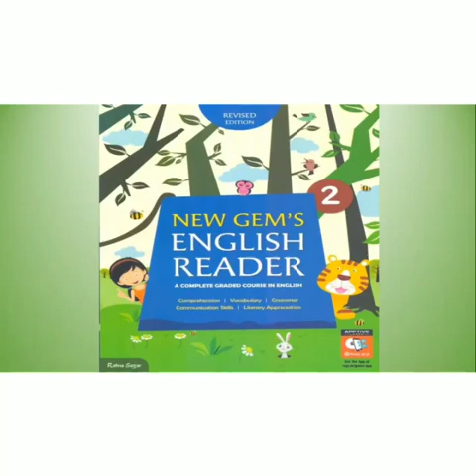Class 2nd | English Chapter 2 | Sandhya Mam